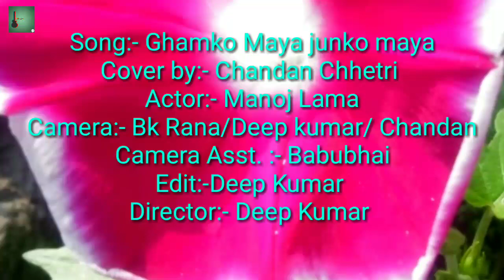DBC MUSIC PRESENTS#Ghamko maya junko maya Manoj Lama New nepali cover video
Ghamko maya junko maya
Cast -:Manoj_Lama
Cover:- Chandan Chhetri
Camera:- Deep kumar/ Chandan/Bk Rana
Asst.camera:- Babubhai
Director/ Edit:-Deep kumar

 Special Thanks

      Babubhai
      Ajay Banik
      Dilip Lama
     Satyam Giri
    Kuldeep Lama
    Sanjay Gurung
    Himal Chhetri
  Chitre bdr Chhetri
 Abinash Chhetri